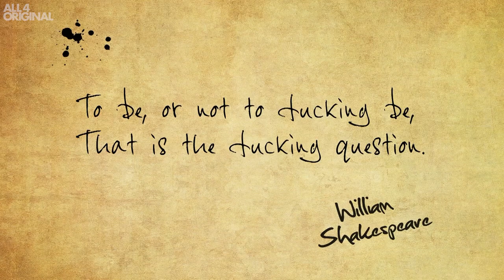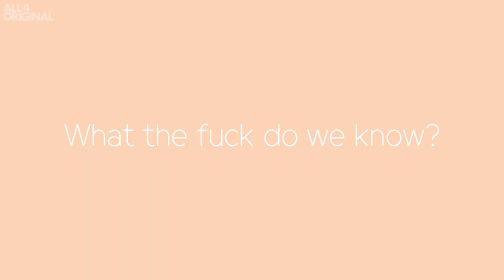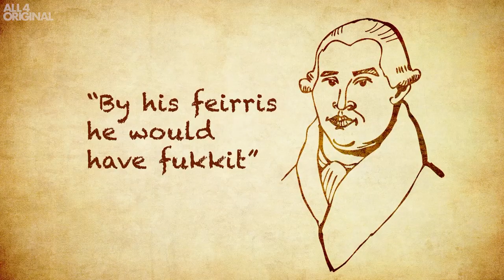The REAL Origins Of The F-Word? | Susie Dent's Guide To Swearing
Susie Dent isn't effin' around with her swear-word knowledge!

Produced by Acme for Channel 4 Television

Presented by
Susie Dent

Written by
Susie Dent & Katy McClellan

Archive
Pixabay, Shutterstock and Getty Images

Elanor Lee

Animations Written and Directed by
Ed Tracy

Series Producer
Katy McClellan

Executive Producer
Jamie D'Cruz